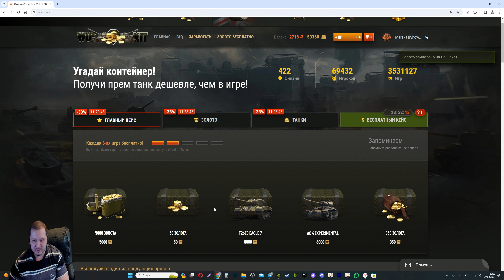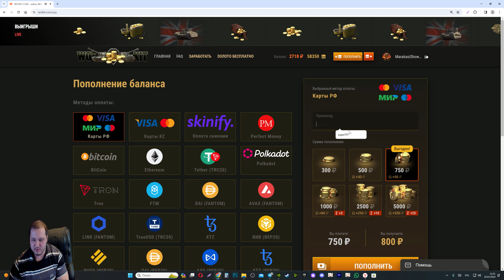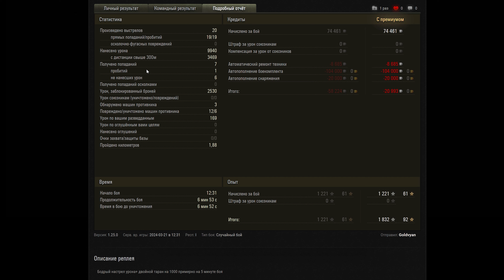НОВЫЙ НЕРФ ИМБ, ИГРОКИ В ШОКЕ! СЛАБЫЕ ТАНКИ ЖЕСТКО АПНУЛИ! СРОЧНО КУПИ ЭТИ ТАНКИ!